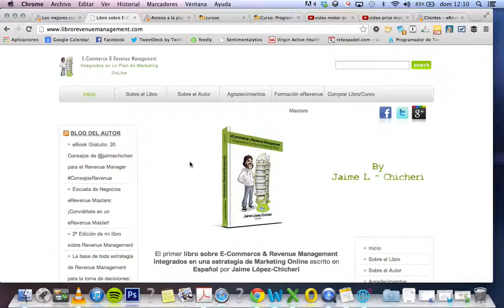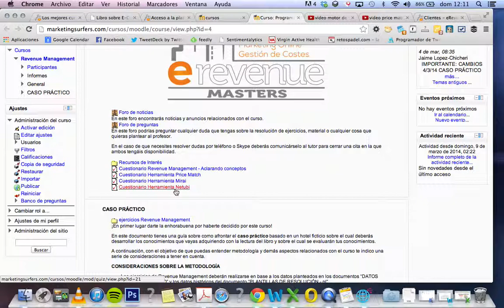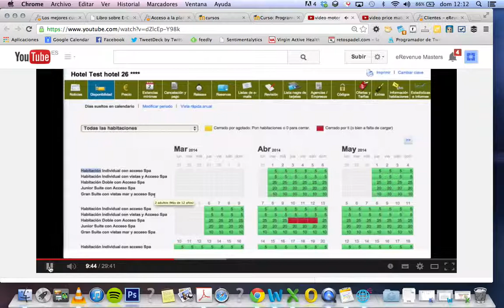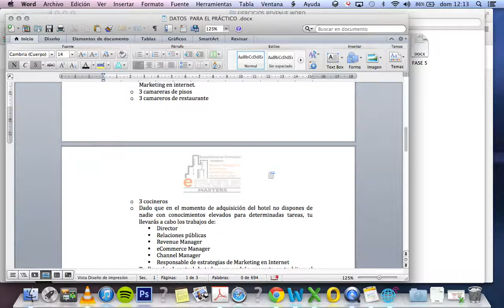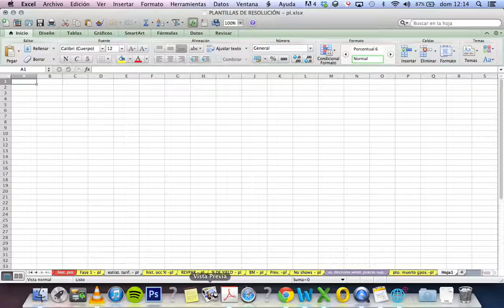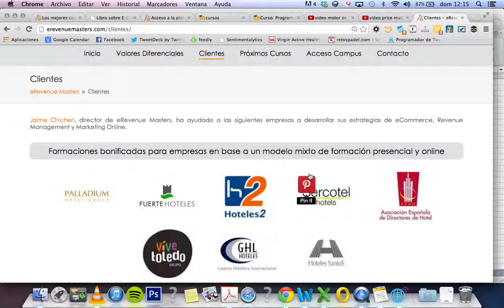Metodología eRevenue Masters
En este video encontrarás la metodología y principales valores diferenciales de los cursos de eRevenue Masters sobre eCommerce, Revenue Management y Marketing Online Para Hoteles.